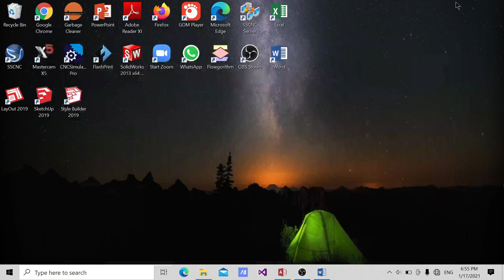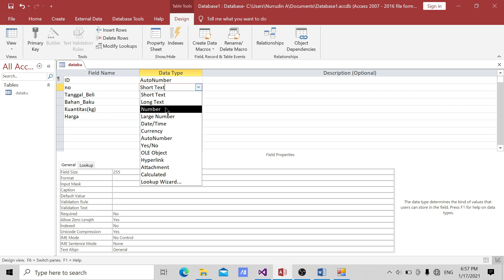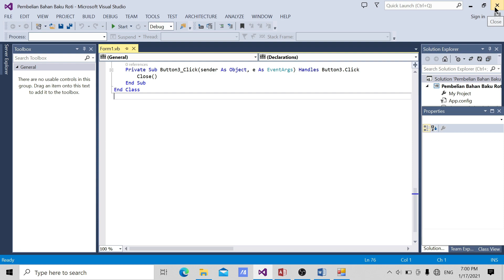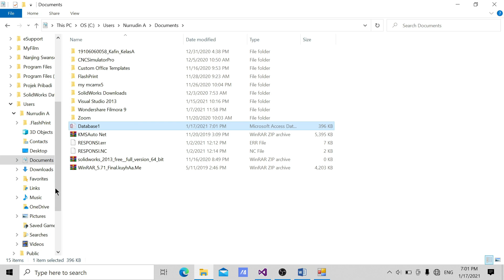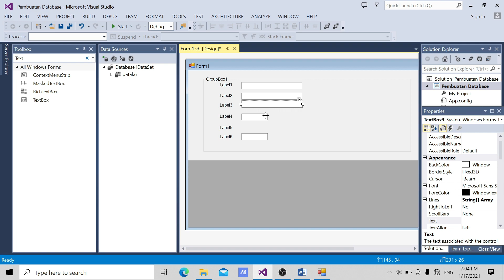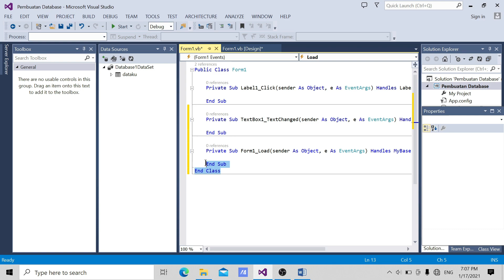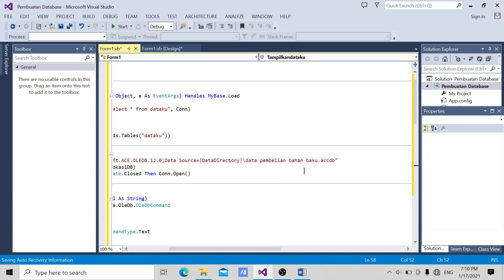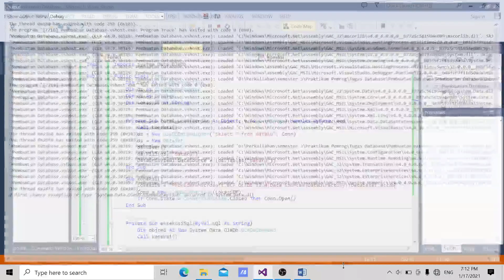19106060051_Nurrudin Ahmad_PresentasiModulDatabase